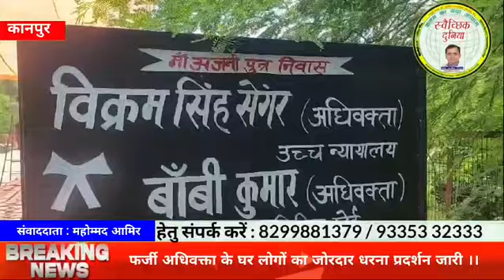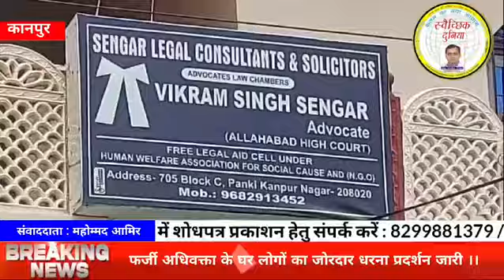करोड़ों रुपए की धोखा धड़ी के आरोपी फर्जी अधिवक्ता के घर लोगों का जोरदार धरना प्रदर्शन ।।